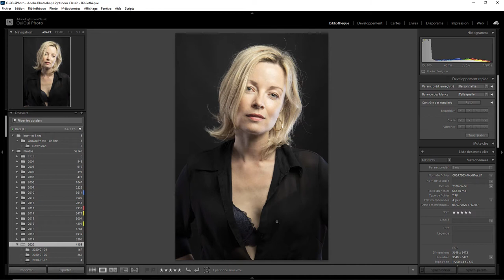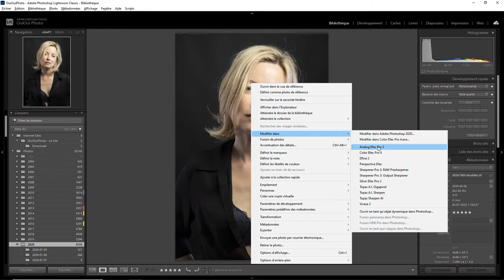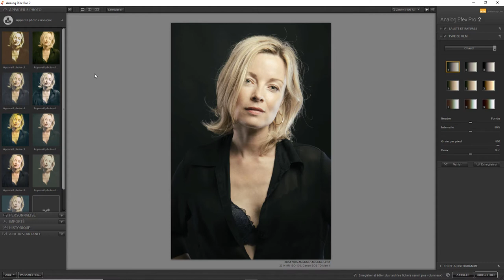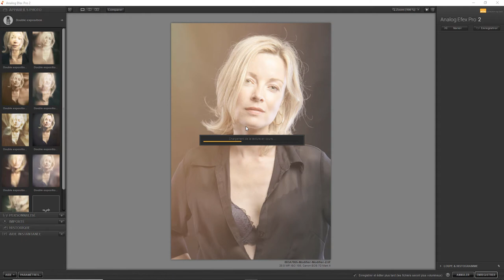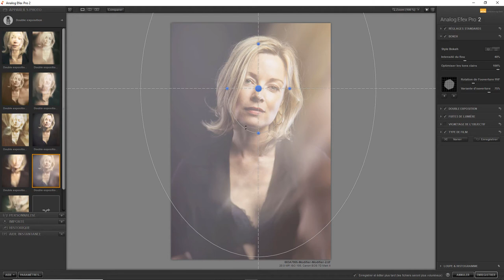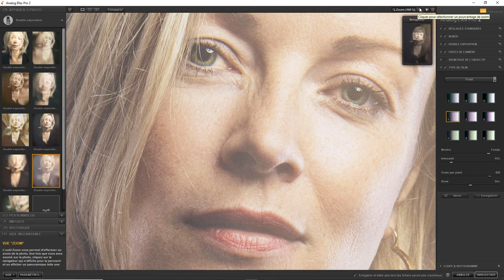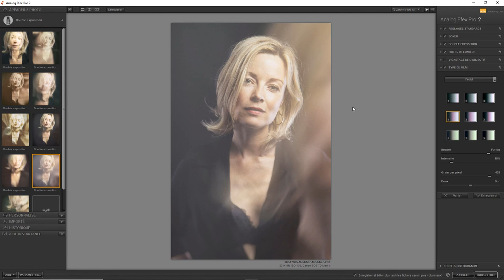Nik Collextion by DXO - Sigríður avec Analog Efex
Utilisation d'Analog Efax pour un cas réel en portrait . Une question sur Lightroom ou Photoshop ? Rejoignez le groupe FB